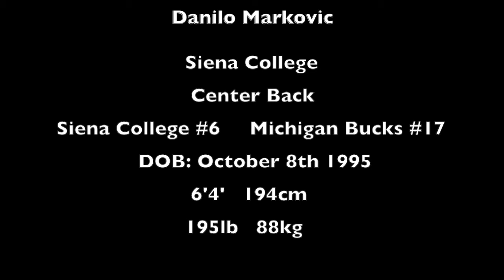Danilo Markovic Highlight summer 2017